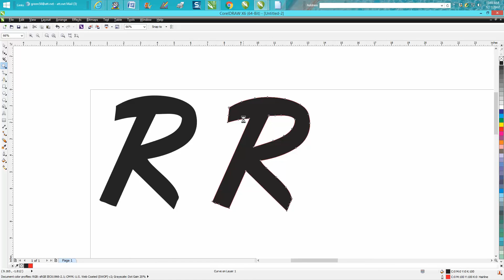Corel Draw Tips & Tricks Make your engraving POP out a little more on wood